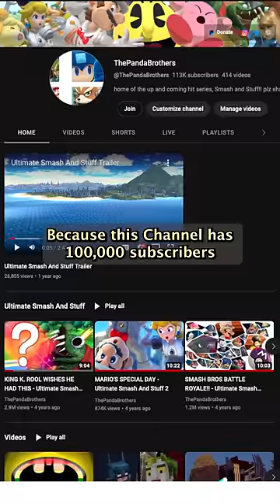Youtube vs Tik Tok view experiment